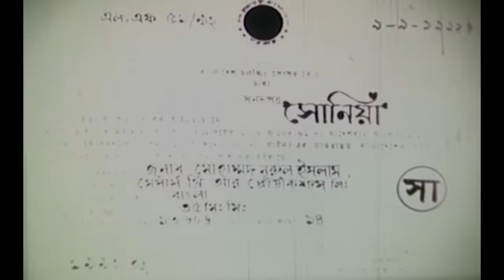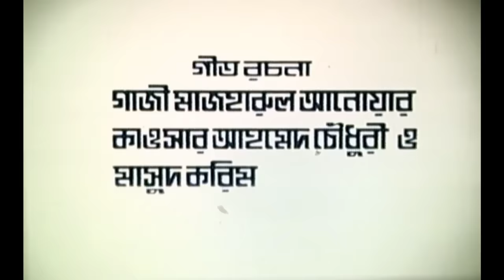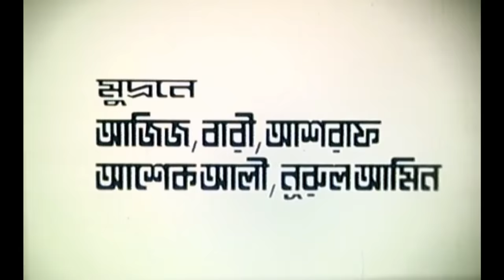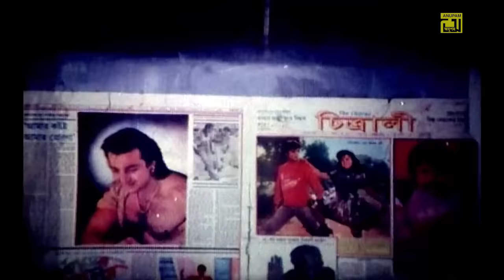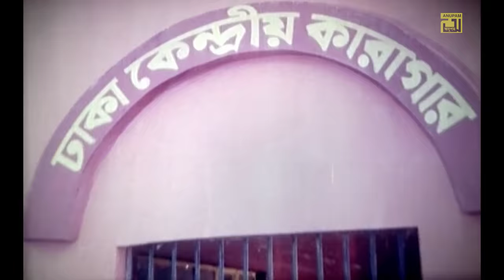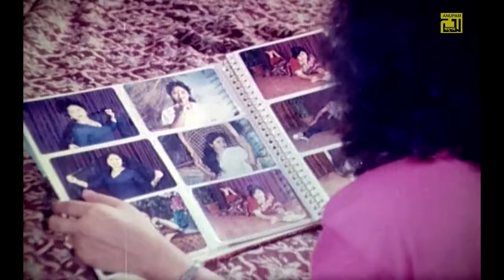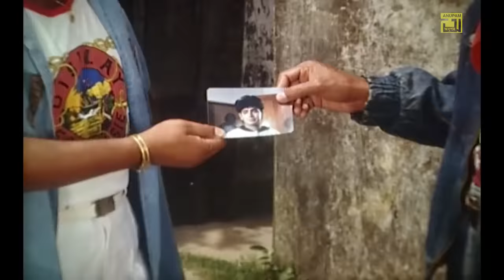Sonia | সোনিয়া | Naim & Shabnaz | Bangla Full Movie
Watch Bangla Full Movie Sonia | সোনিয়া | Exclusively on Anupam Movies.

Movie Name: Sonia
Cast: Naim, Shabnaz, Khalil, Khaled, Dany Raz, Bulbul, Sadek Bacchu & Others.
Director: Mustafiz
Production: Three R Proction Ltd.
Release Year: 1992
Lebel : Anupam